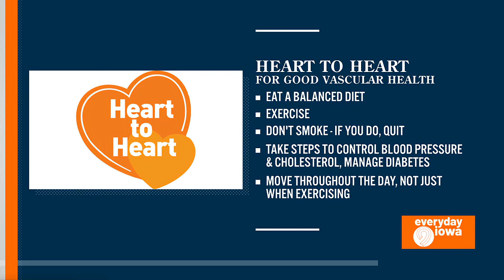Cardiothoracic Surgeon C.C. Lee Discusses Vascular Disease & Health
Mercy Cardiothoracic Surgeon C.C. Lee, MD, FACS, talks to KCRG Everyday Iowa host Justin Roberts about vascular disease - what it is, who is at risk, symptoms and how to prevent it.